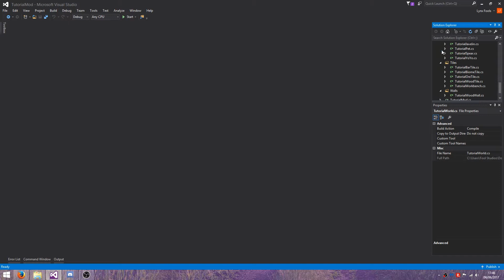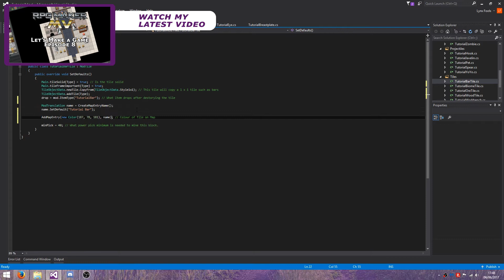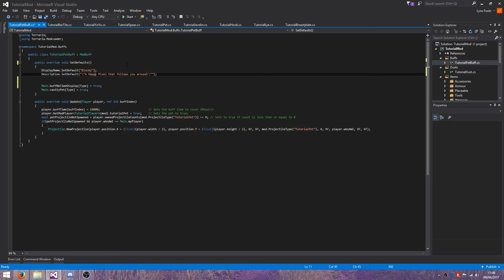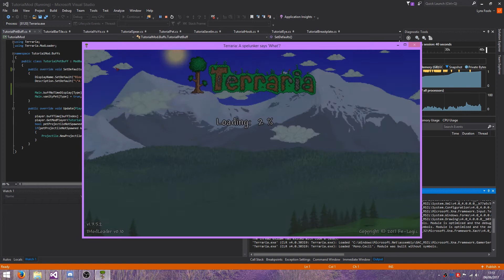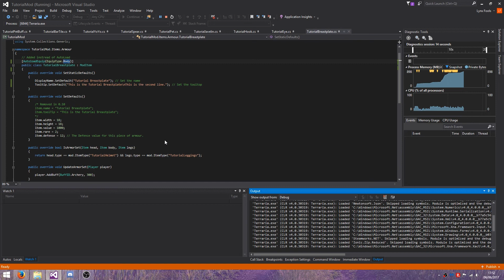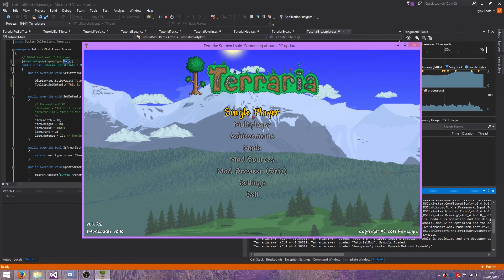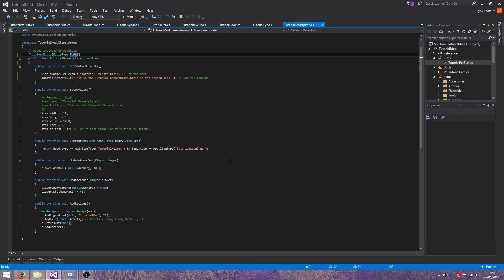OUTDATED! - Terraria Modding Tutorial - Migrating to tModLoader 0.10 - tModLoader 0.10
► Video Information

tModLoader got an update and broke stuff. This video will cover what needs fixing.

Terraria Modding is a fun hobby to have and if you are a member of the Terraria community then you have likely come across mods in the past such as the Calamity mod or mods that allow you to cheat and test things such as the HERO mod which is a mod that I use alongside any mod I create to allow me to test out items and everything before going to far ahead and going to a point of no return.

Setting up your modding environment is extremely easy, all you do is download tModLoader and launch the tModLoaderInstaller jar and you are pretty much done.

As long as you know some C# you are ready to code.